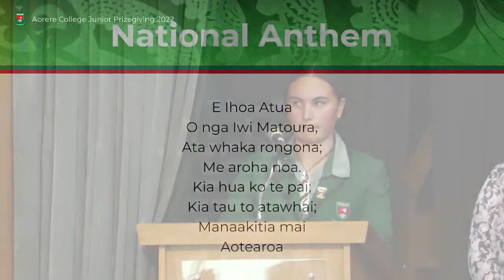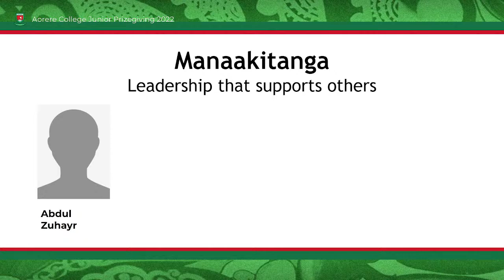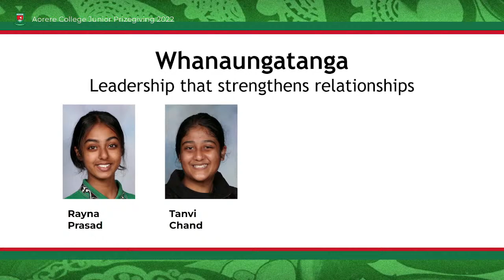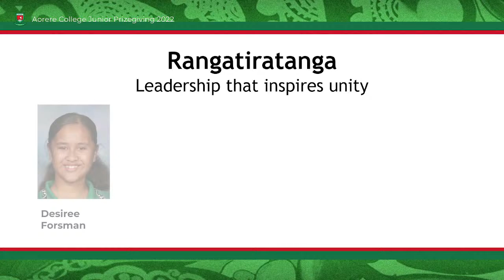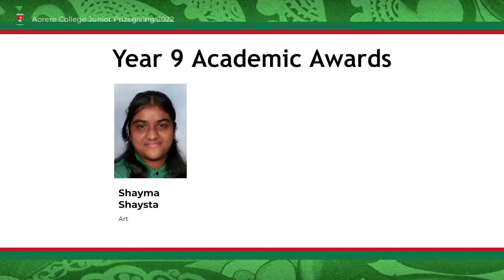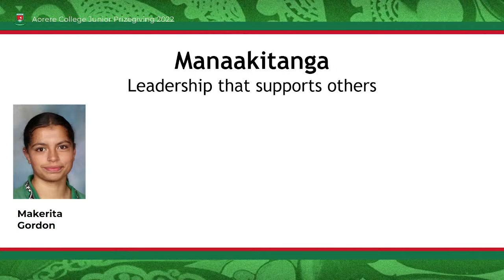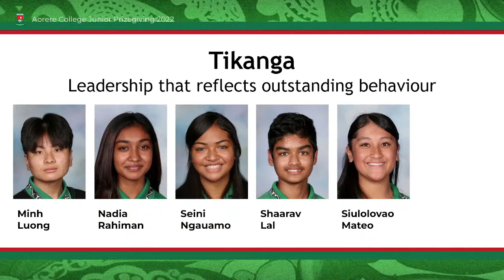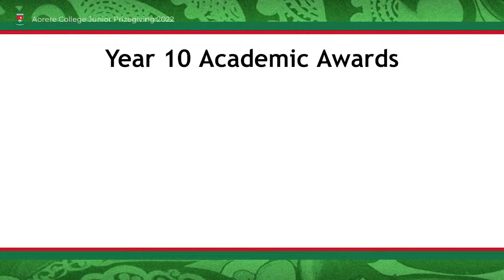Aorere College Junior Prizegiving 2022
Celebrate with us live.